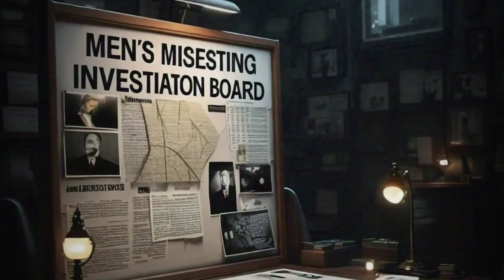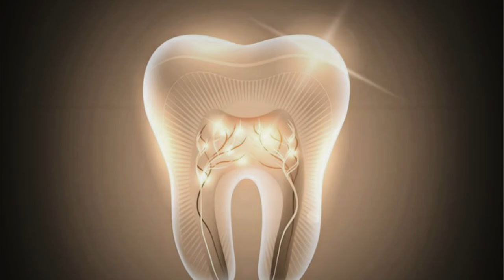🍦The Ice Cream Killer 🍨|| Story Writer SRi 👹 ..!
"FILM DIRECTOR IS MY DREAM"
IT'S MY OWN WRITING STORY,
PREVIOUS HORROR STORIES LINK:-

This Research Rats involved in making full filled entertaining videos